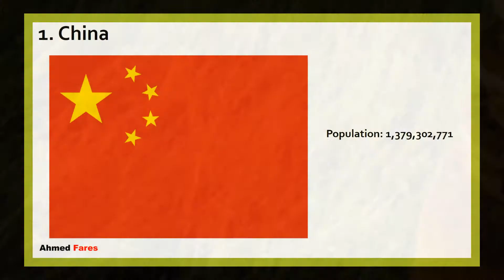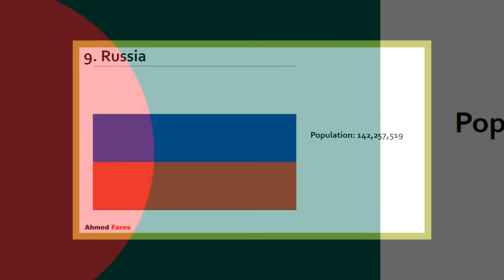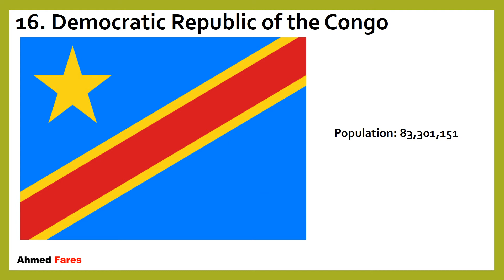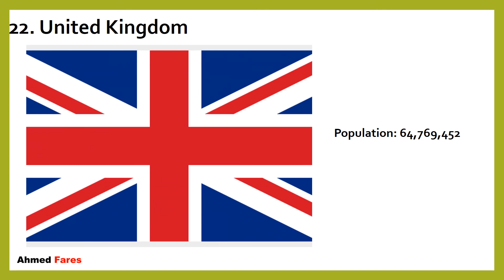Biggest Countries In The World